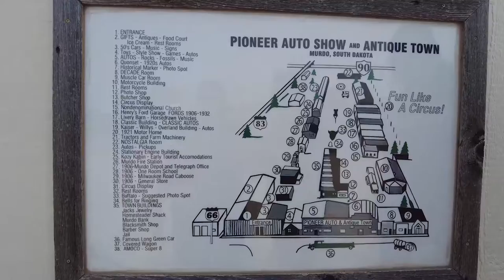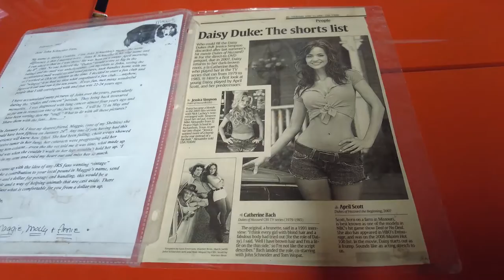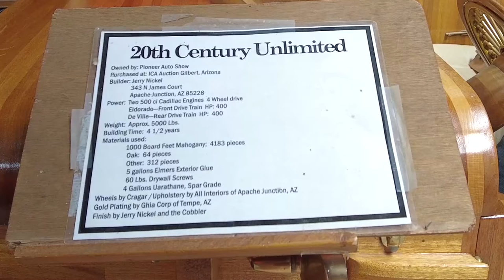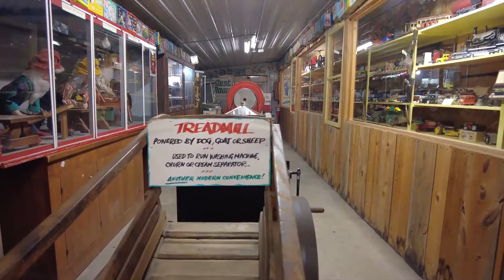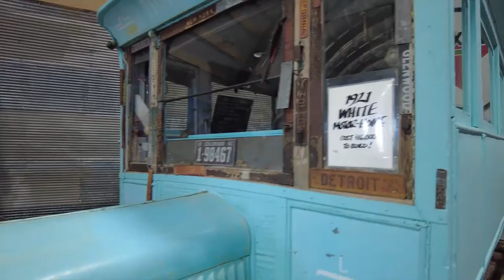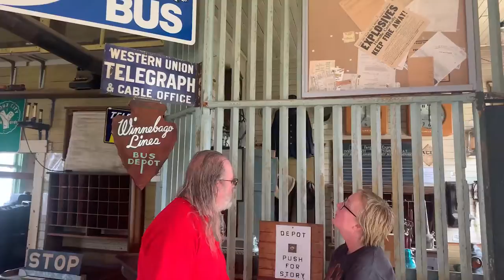As Seen on American Pickers - Pioneer Auto Show Museum & Prairie Town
This is our fourth unique Harvest Hosts in a row. We are here at Murdo, South Dakota at the World Famous Pioneer Auto Show. Join us a we tour this unique museum, including a 1903 Ford Model A, a 1921 White Motorhome and stay until the end to see Storm's new trick.

We're Mary and Fred! In 2020, we transitioned from part time RVing to full time and travel the country looking for teachable moments to help the nomadic home schooling community. We examine, explore and educate, because it's never too late to believe in yourself.

Mention The EdelKampers for the Best rate